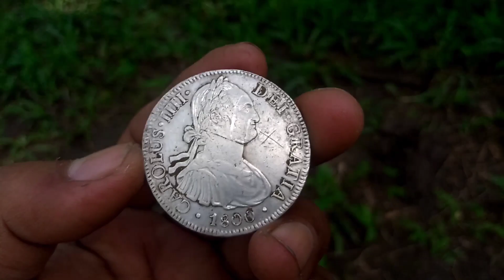Benda Unik Lagi - Metal Detector Sumut